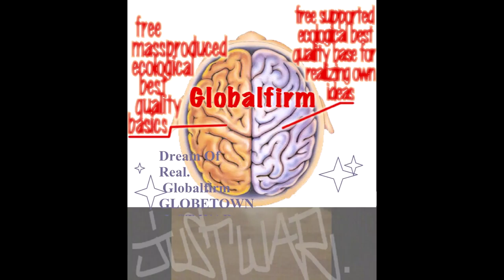Globalfirm 1282 InWarWeTrust Extended JustWar